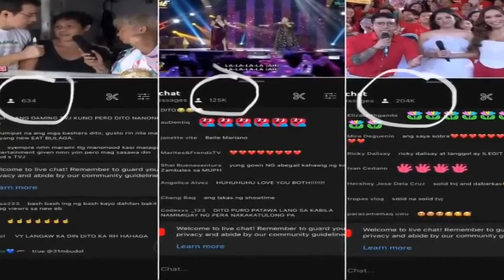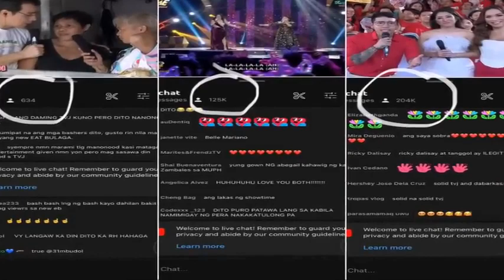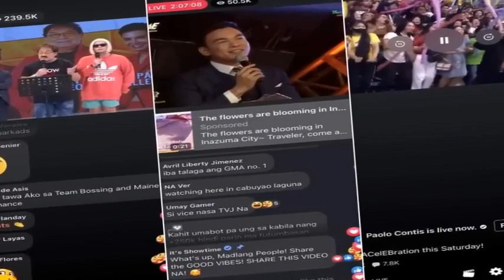Mixed Videos that would you enjoyed